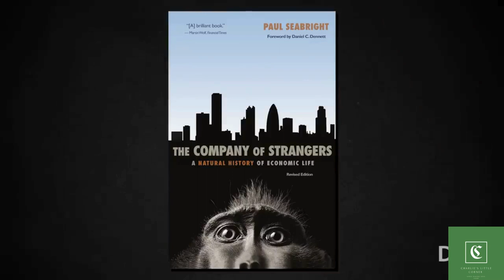Trust affords reciprocal transformation in personal relationships